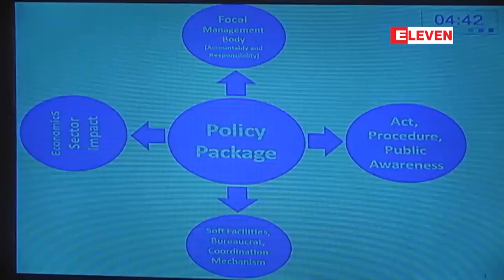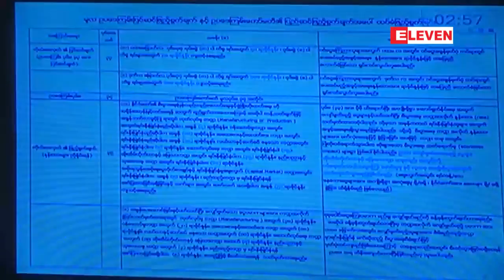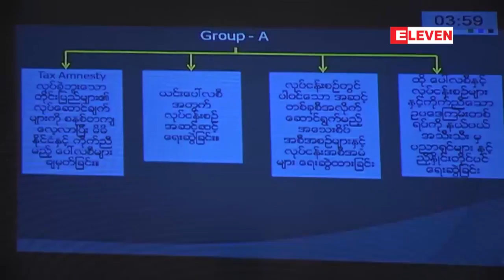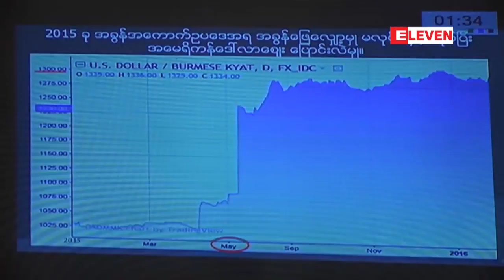၂၀၁၈ခုႏွစ္ ျပည္ေထာင္စု၏ အခြန္အေကာက္ဥပေဒၾကမ္းႏွင့္ ပတ္သက္ျပီး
မတ္လ၈ရက္ေန႔ကက်င္းပတဲ့ ျပည္ေထာင္စုလႊတ္ေတာ္အစည္းအေ၀းမွာ၂၀၁၈ခုႏွစ္ ျပည္ေထာင္စု၏ အခြန္အေကာက္ဥပေဒၾကမ္းနဲ႔ပတ္သက္ျပီး ေဆြးေႏြးရာမွာ ဥပေဒၾကမ္းပုဒ္မ၂၅ပါစည္းၾကပ္မႈမွ လြတ္ကင္း ေနတဲ့ ၀င္ေငြနဲ႔ပိုင္ဆိုင္မႈေတြအတြက္အခြန္ေကာက္ခံျခင္းနဲ႔ပတ္သက္ျပီး လႊတ္ေတာ္ကုိယ္စားလွယ္အခ်ဳိ႕က ေဆြးေႏြးမႈေတြ ျပဳလုပ္ခဲ့ပါတယ္။